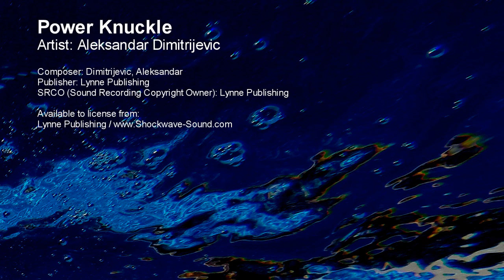Power Knuckle - Aleksandar Dimitrijevic (Lynne Publishing)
Artist: Aleksandar Dimitrijevic